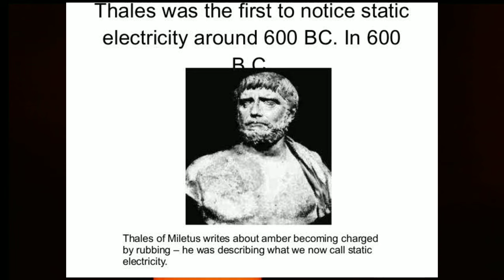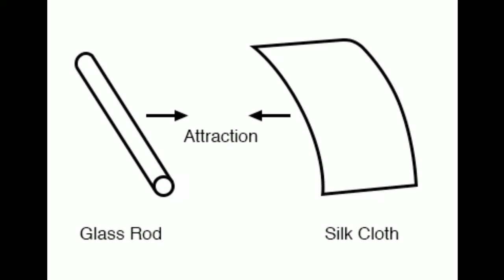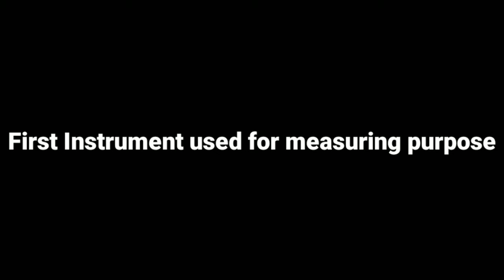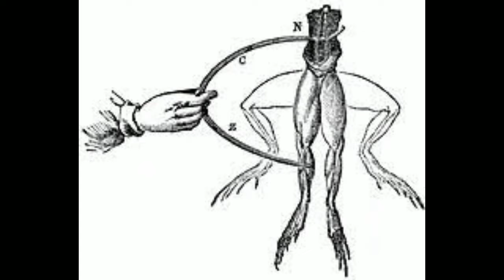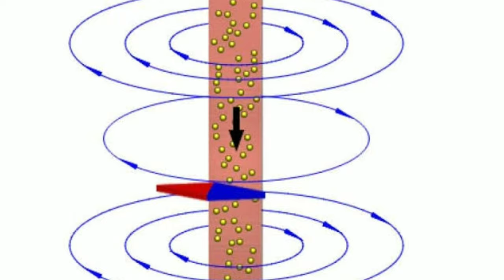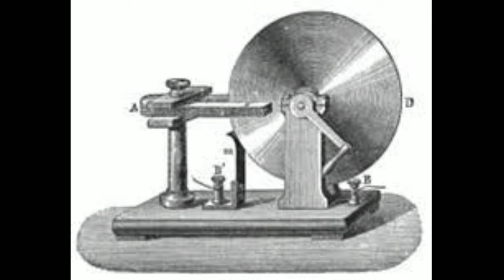History Behind Electricity in hindi||All about electricity invention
ELECTRICITY INVENTION

In this video we explain in detail the history behind electricity. If you find any incorrect information then please comment on comment box so we can improve that problem in future.